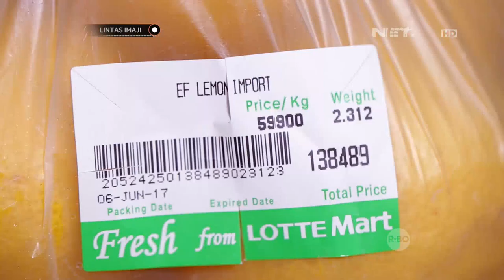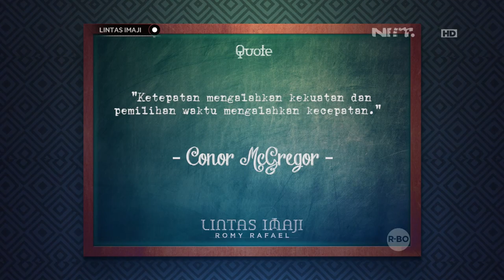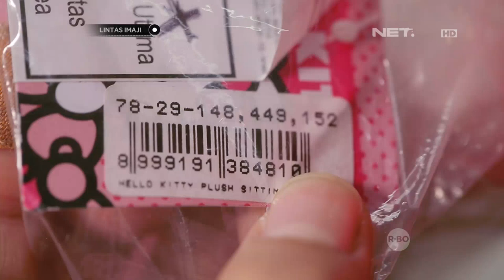Lintas Imaji - Bereksperimen Tebak Sebuah Benda Melalui Barcode Bersama Pekerja Kasir (2/3)